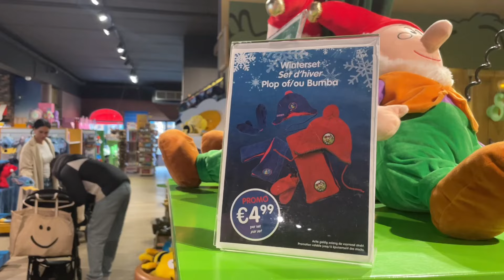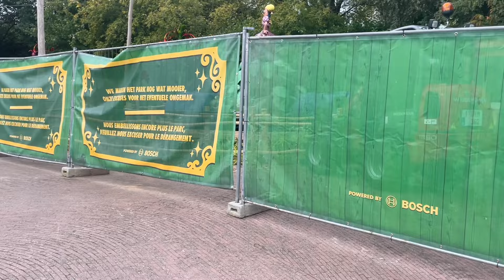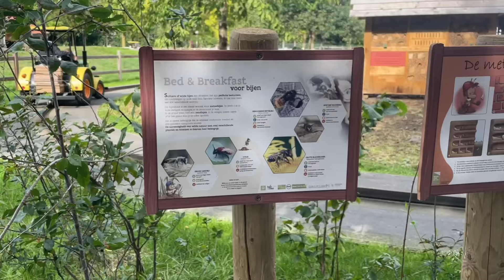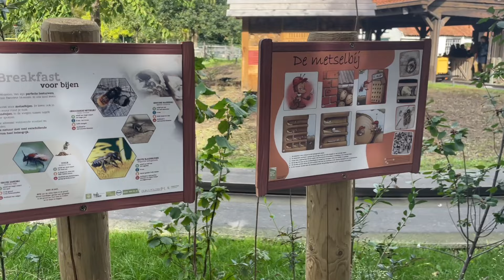Plopsa update video #39